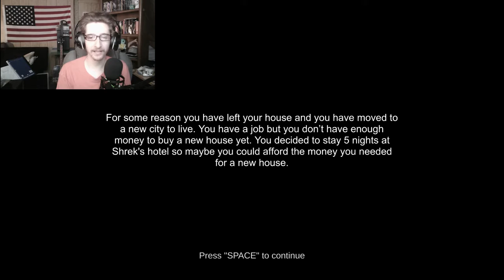THIS TOWN IS SUPER CREEPY | Free Random Games #3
Intro and Outro created using PlaceIt